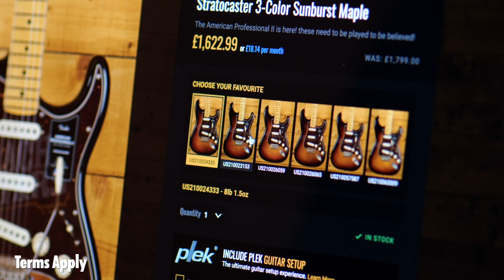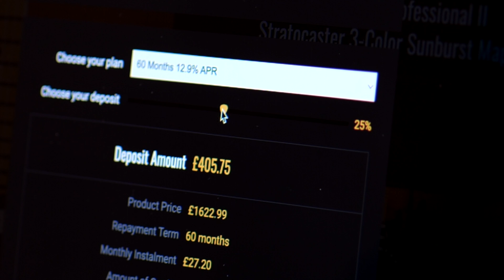No Talking...Just Tones | Rivolta Mondo Mondata Ice Blue Metallic w/Gigbag